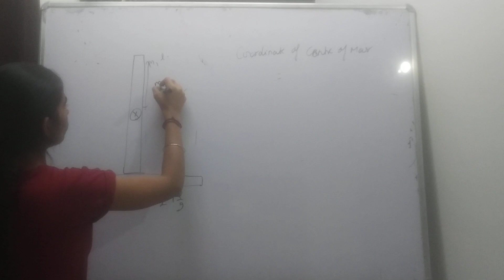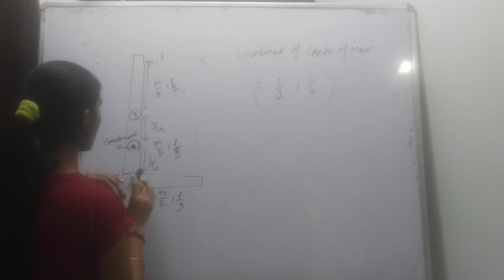there is a system of two perpendicular rods each length L and mass m